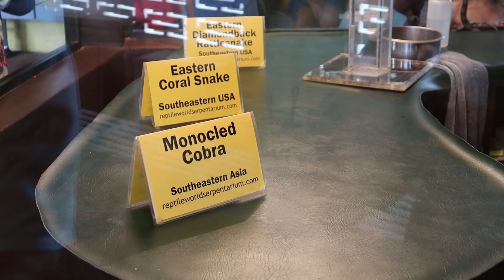Cobra Venom Extraction Pt. 2!!!! Reptile World Serpentarium in St. Could, FL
Today we went over to the Reptile World Serpentarium in St. Cloud Florida to check out some venomous snakes, and to see snakes get their venom extracted for medical needs!